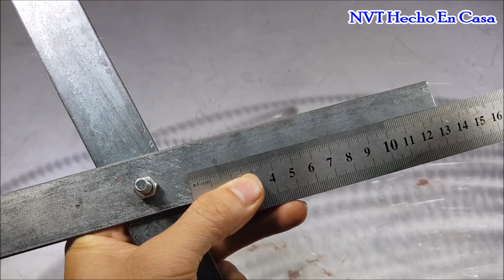Las mejores herramientas de bricolaje para soldadores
Hola amigos,
Hoy hago una idea fácil y única - Herramientas de bricolaje - ¡Increíbles trucos de bricolaje! Espero que les guste este video.